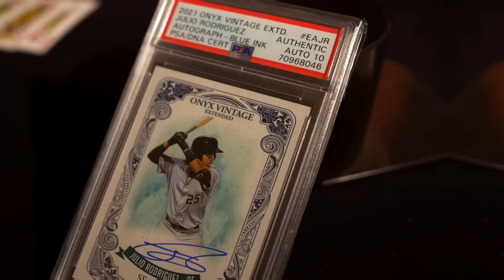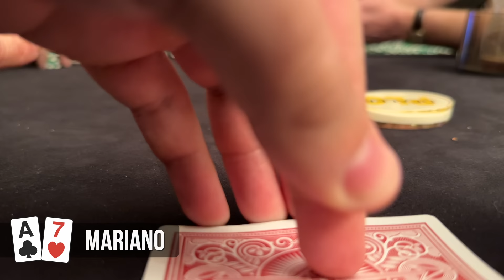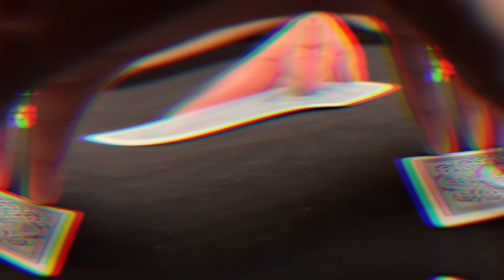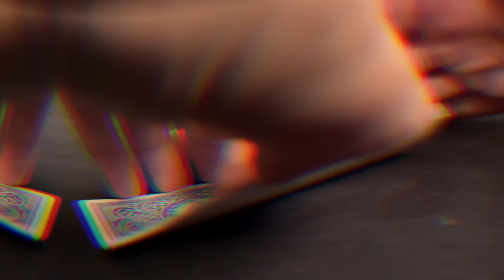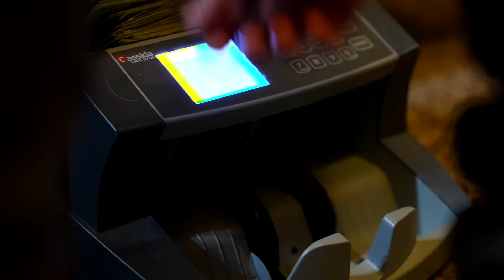$9000+ Pot in a $5-10 Game?!